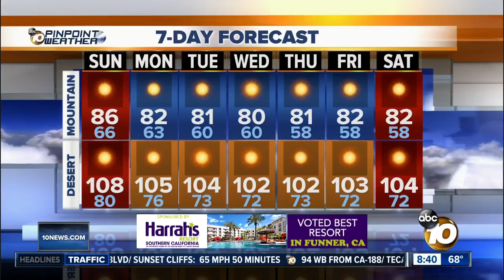10News Pinpoint Weather for Sun Sept. 9, 2018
San Diego, News, Weather